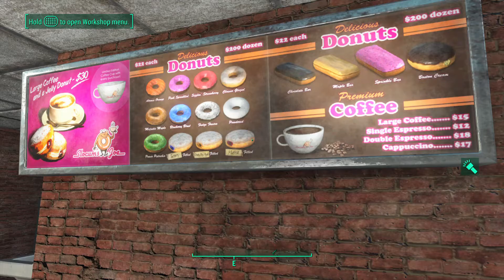Slocums Joe Bar - Fallout 4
Using the Slocums Joe  Creation Kit, I made a bar/cafe in Sanctuary